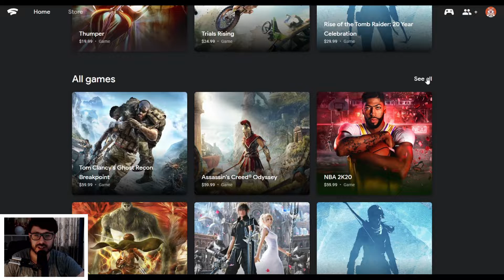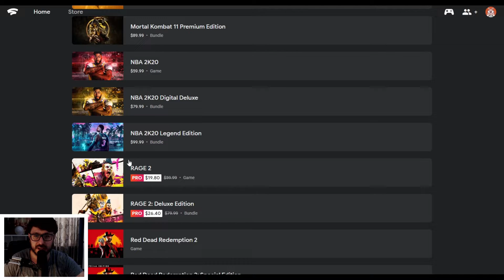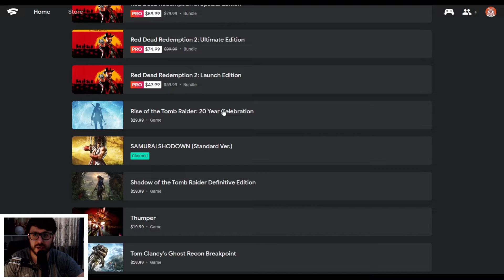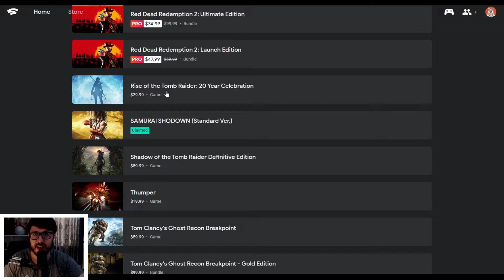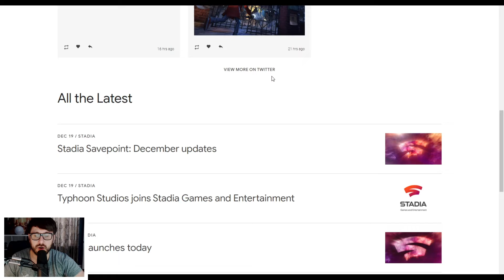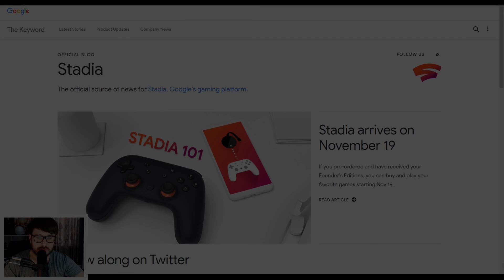Stadia Pro Games for January 2020 - Discussion (Revised)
Here is a revision video I made to correct some of the incorrect information that I posted from the other day. Sorry for putting the wrong information out there. I will do better in the future to make sure that I have double checked my information before making a video. Thanks for understanding and watching. I appreciate it.